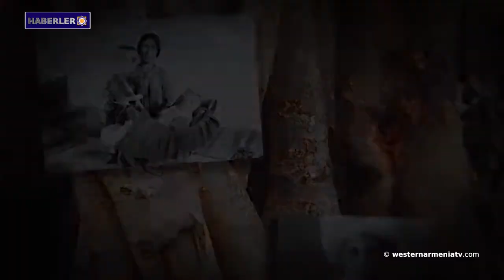Nikos Dendias: Bugün düşüncelerimiz Yunanistan'daki ve tüm dünyadaki Ermenilerle birliktedir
1. Batı Ermenistan Cumhuriyeti'nin en genç milletvekili Alexander Nazaryan
2. Yeğişe Giragosyan Bakü temsilcisine karşı çıktı
3. Jön Türkler gibi Aliyev de Ermenilerden nefret ediyor
4. Şili Temsilciler Meclisi 24 Nisan'ı Ermenilere karşı uygulanan Soykırım ARMENOSİD Kurbanlarını Ulusal Anma Günü olarak ilan etti
5. Brüksel'de Ermenilere karşı uygulanan Soykırım ARMENOSİD kurbanlarının anısına saygı duruşunda bulunuldu
6. Nikos Dendias: Bugün düşüncelerimiz Yunanistan'daki ve tüm dünyadaki Ermenilerle birliktedir
7. SENİN İÇİN, CHARLES